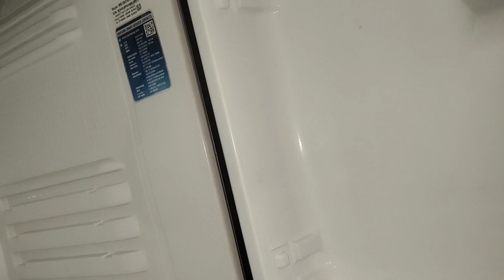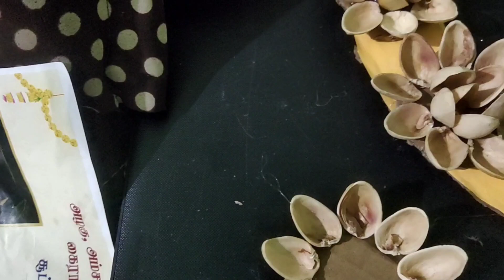போர் அடுச்சா தா வேல பாக்கவே தோனுது!!bore aduchatha vela paakave thonuthu😁 SHA__MISSY VLOG